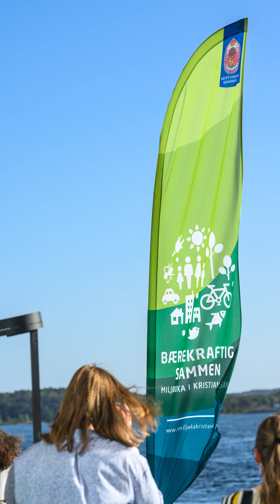I dag og i morgen - Miljøuka 2024 offisiell sang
Miljøuka 2024 sin offisielle sang!